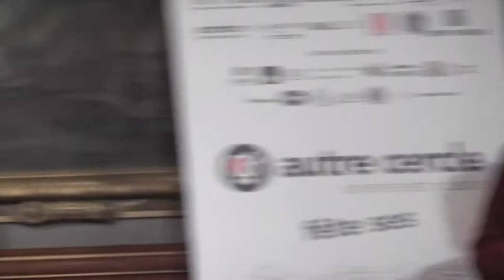JOURNAL IMPACT EUROPEAN